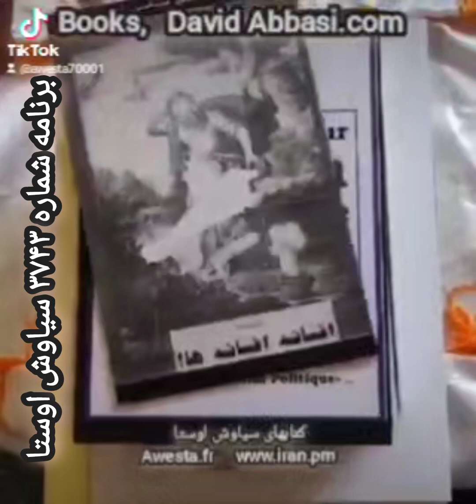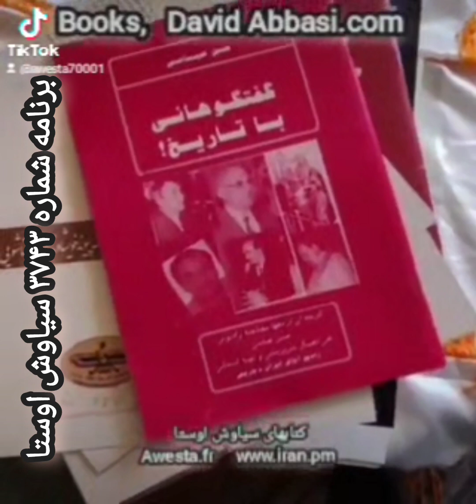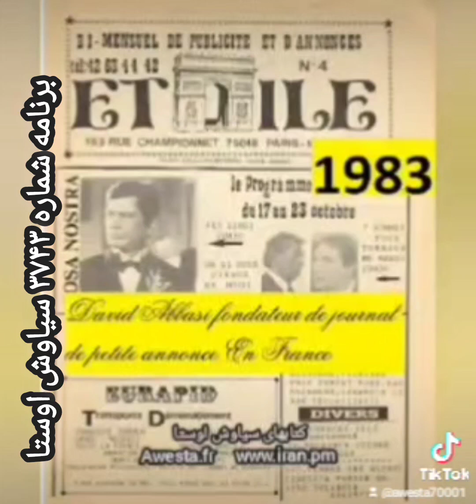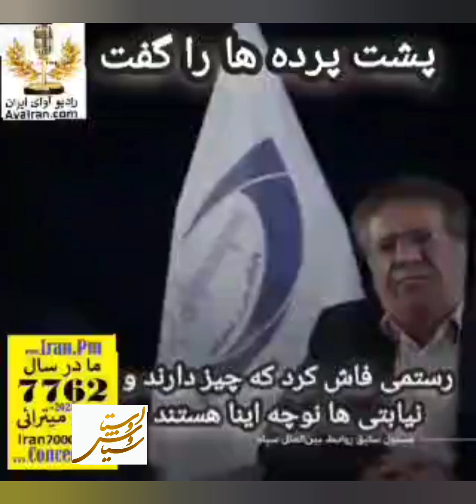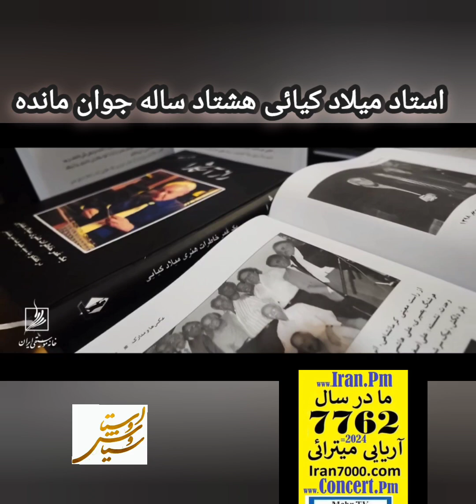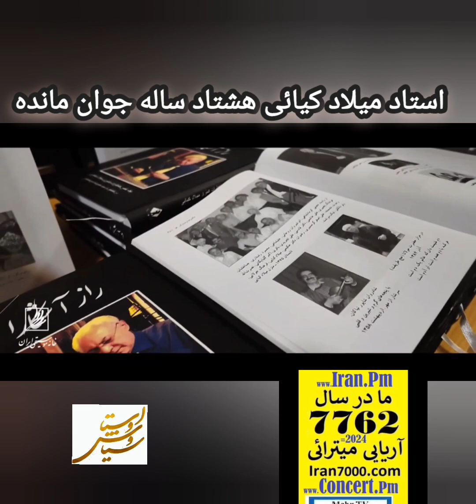هفت صبح پرواز دارد شش از خانه بیرون با انشالله میریم به پرواز نمیرسد میگوید خدا نخواست؟ تازی پرستی ؟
All is Here برای دیدن همه چیزبرو رو ایران دات پی ام
کل برنامه را ببین و به یاران هدیه کن
Awesta.net
با سیاوش اوستا همراه شو نازنین  - واتساپ تریبون آزاد برای شما _
به گروه گفتگو در تلگرام پیوسته و با بزرگان جهان آریایی بگو و بشنو
all: awesta.net
سالنامه ۷۷۶۲ آریایی را از اینجا بردار
Iran7000.com
کنسرتهای چهل سال گذشته پاریس را ببین: